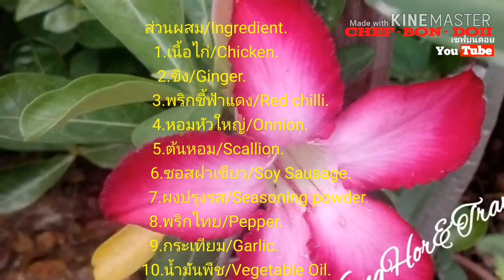เมนูไก่ผัดขิง(Stir​ fried​ Chicken​ with​ Ginger)​